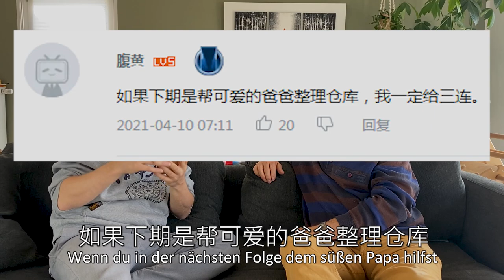断舍离 02｜和老爸读评论，真要把逆子扔出门？还有粉丝要做老爸女朋友！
描述，上期做了一个给德国老爸仓库断舍离的视频，粉丝直呼扔了这逆子，今天和德国老爸一起读大家评论，老爸会是什么反应呢？

特别感谢在Patreon上支持我的：
Vielen Dank für meine Unterstützer:
Vielleicht du?